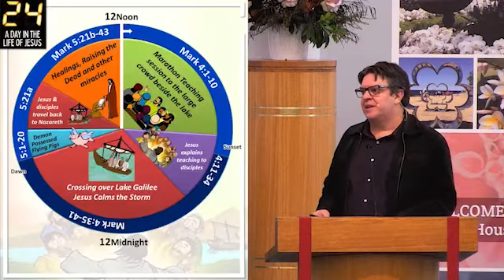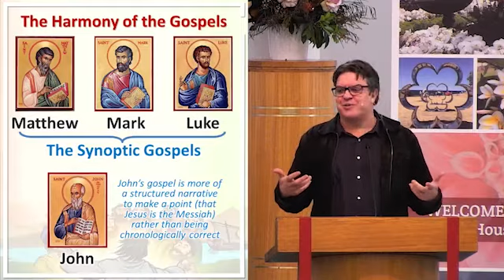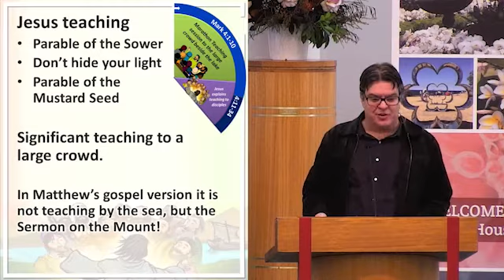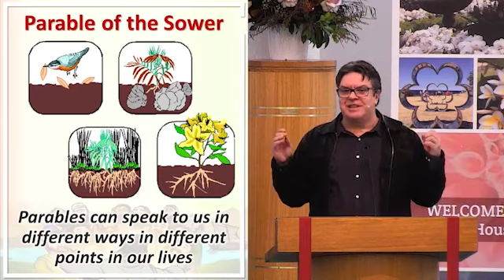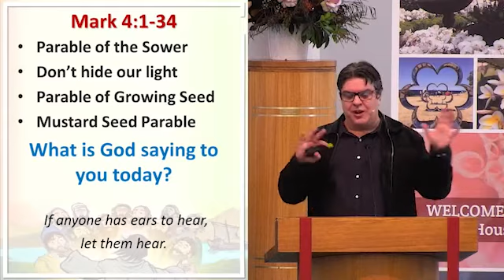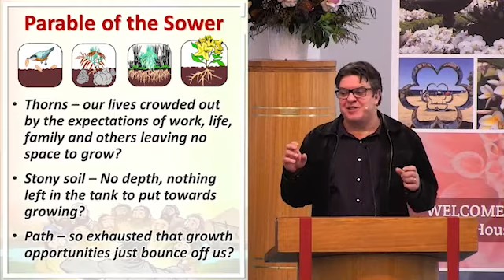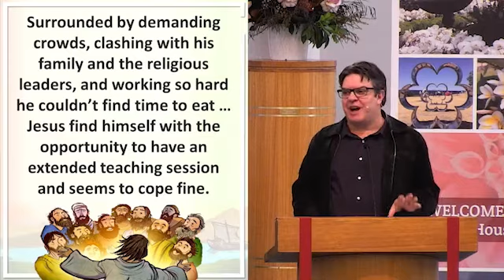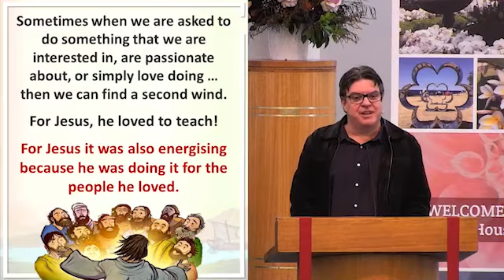24: Teaching up a Storm (9am Sermon)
Continuing our sermon series about an incredibly intensive 24 hours in the life of Jesus from Mark chapter 3 and 4. This Sunday we cover the first 8 hours of the 24 hour day when Jesus launches into a full-on time of teaching – covering such topics as the sower and the seed and not hiding your light. Even though Jesus was already tired, it is funny how doing things that we are passionate about can give us extra energy. How does this experience of Jesus (and the teaching of Jesus) help us in our work / life balance?